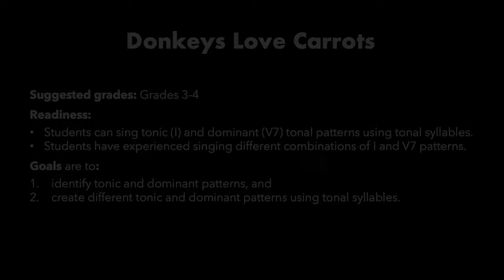[Tonal Improvisation] Donkeys Love Carrots I Teach Students to Improvise I and V7 patterns.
Before students can improvise based on a chord progression, they must first learn how to improvise simple tonal patterns such as I and V7. This activity gives you a step-by-step and sequential procedure so students can easily improvise tonal patterns. I created this activity based on MLT. To learn more about MLT-based music learning, join a membership